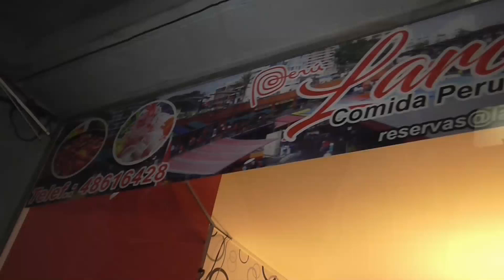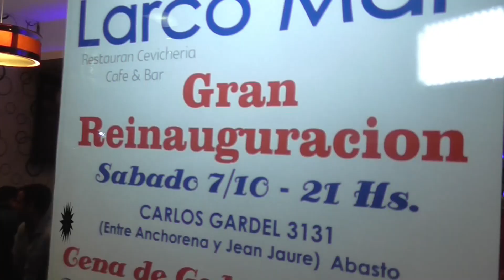REINAUGURACION DE LARCO MAR EN ABASTO BUENOS AIRES ARGENTINA